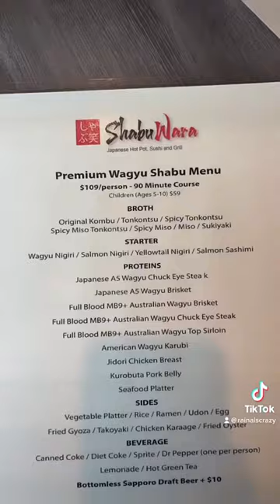Everything i ate at Shabu Wara im Chino, CA